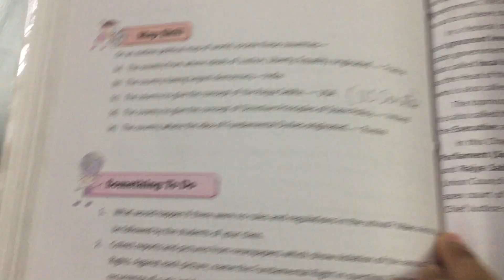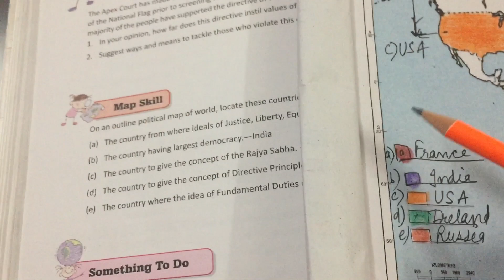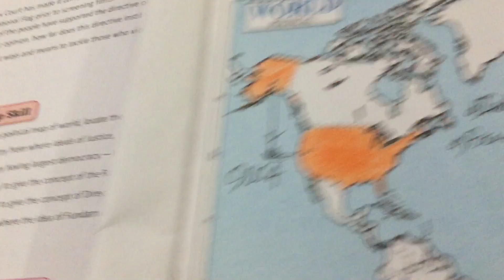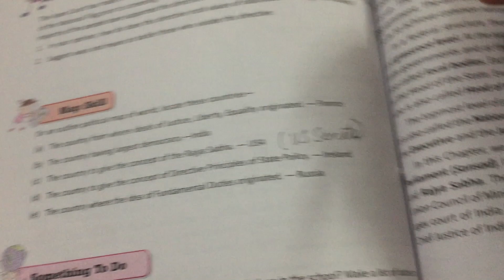Sst | Class 8 | Fundamental Rights & Fundamental Duties | Map Skills